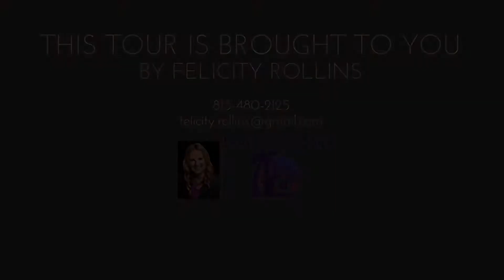4002 Carrollwood Palm Ct Tampa FL 33624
Newly listed in the gated Villas of Carrollwood Condominiums! This detached home has 4 bedrooms, 2.5 baths, and a 2 car garage. Upgrades are found throughout the home with engineered floors, corian countertops, and stainless steel appliances. The master features dual sinks, a walk in shower with decorative tile, and frameless shower door (to be installed). The Villas at Carrollwood offer a large community pool, playground, tennis court, and dog park. The home is located in the sought after 33624 zip code and is convenient to I-275, the Veterans Expressway, Downtown Tampa, the Westshore Business District, Tampa International Airport, and is a short drive across the bridge to get to St Petersburg, Clearwater, and Florida’s pristine gulf beaches. This condo should be Fannie Mae Approved for a low 5% down payment. Buyer to confirm room measurements.